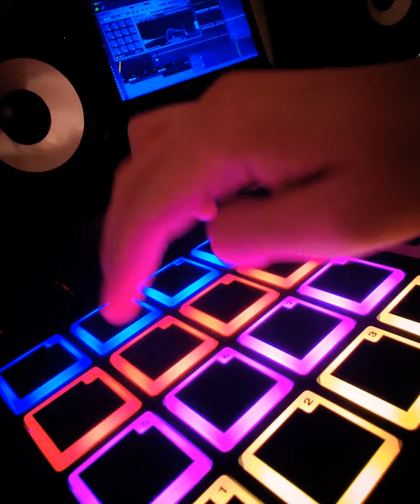Mr. President - Coco Jamboo (music cover)